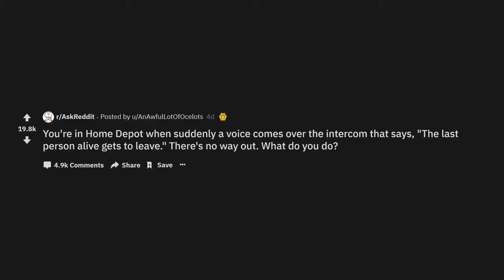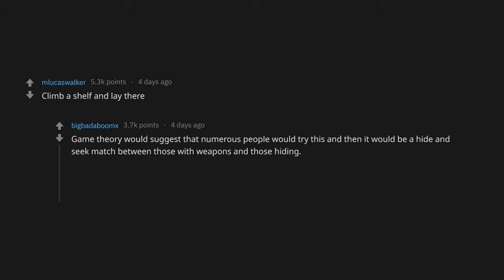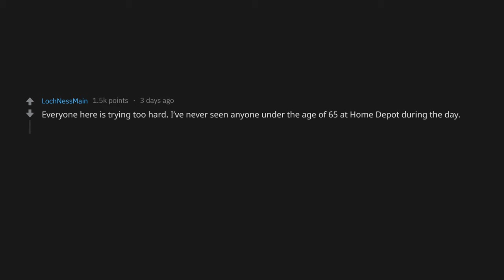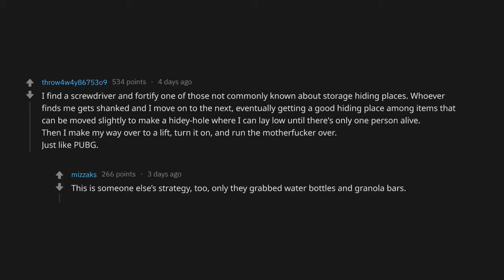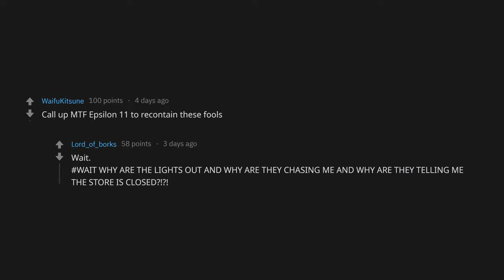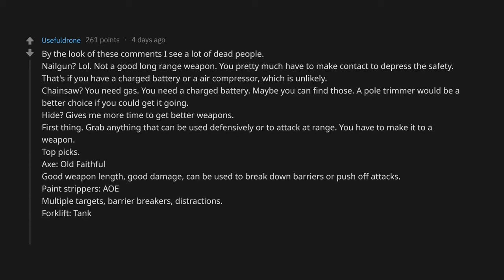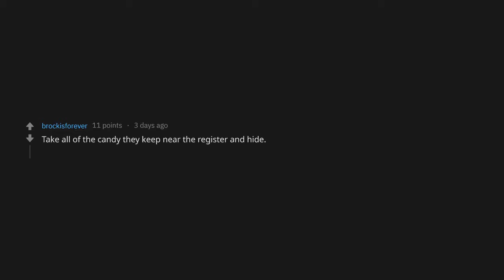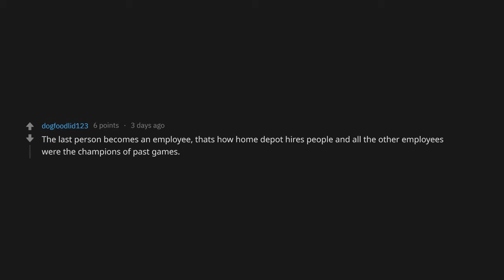How To SURVIVE In HOME DEPOT (r/AskReddit Top Posts | Reddit Stories)